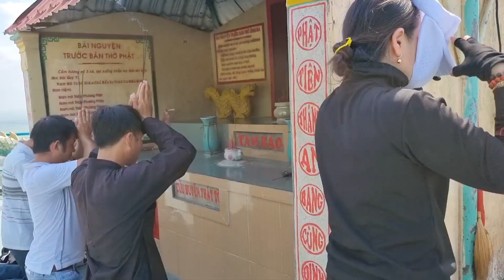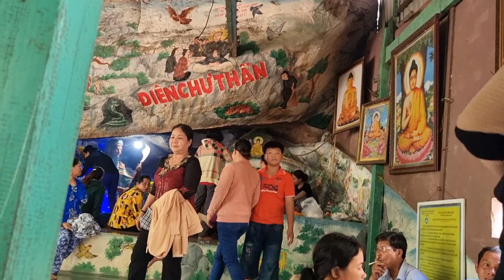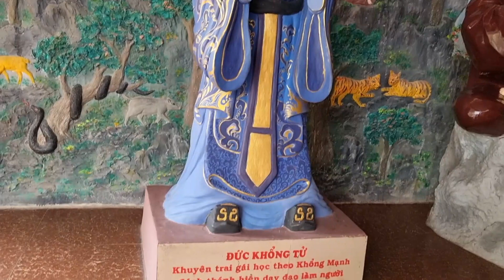hôm nay mình đi lên đỉnh núi két viếng Phật thích ca và điện ngọc hoàng đại đế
xin chào các bạn xem kênh CỢP VLOG của mình rất vui khi được các bạn xem kênh các bạn nhớ bấm ĐĂNG KÝ và chia sẽ để ủng hộ mình nhé. HOÀNG cảm ơn các bạn rất nhiều#cơp_vlog copvlog cop_vlog cơp_tv thamquan #dulich